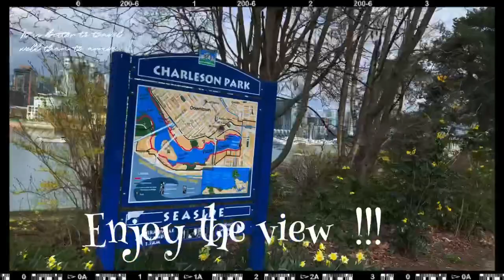CHARLESON PARK, Vancouver🇨🇦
Charleson Park is a 7.14-hectare park along False Creek, located in the Fairview neighborhood of Vancouver, British Columbia, Canada. It has skyline views of the city.
Ccto; Wikipedia